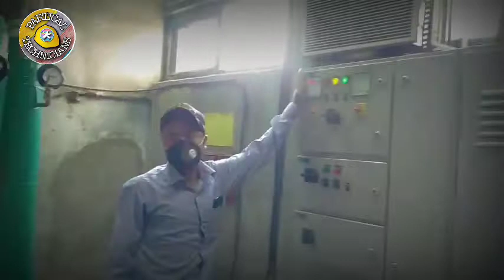AHU full details ☝️and ahu parts👍( In hindi )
In this video we are learn how to a ahu work and Ahus parts details 👍

plant details 👇

air cooled chiller machine
Compresser - york js84 f

keep supporting 🙏